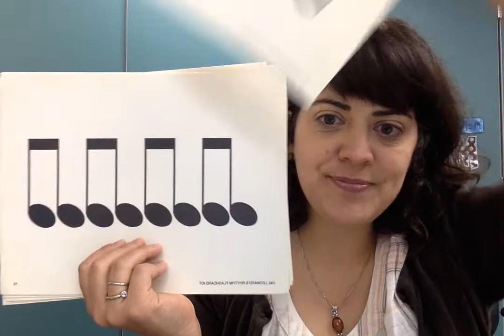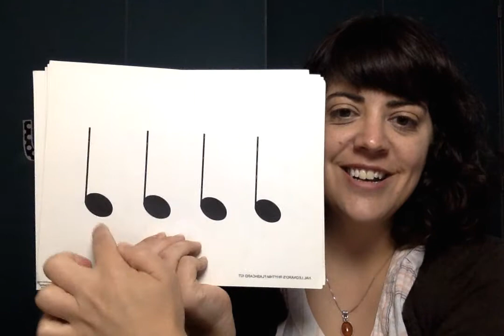Ta TiTi Rest and Half Note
Practice clapping half notes.